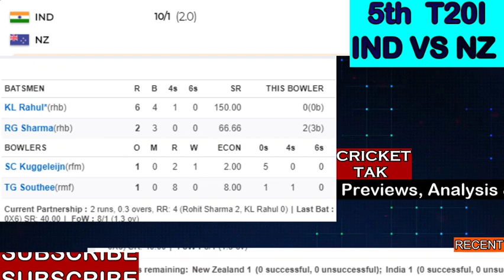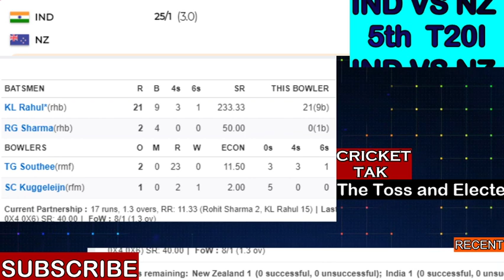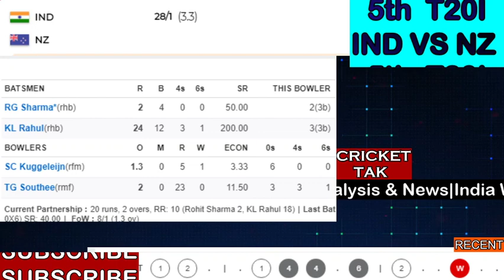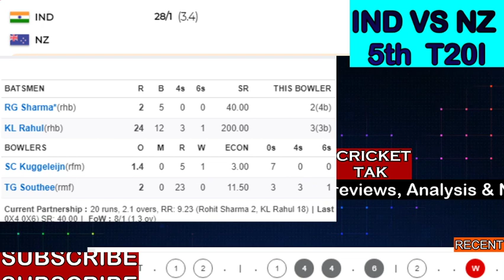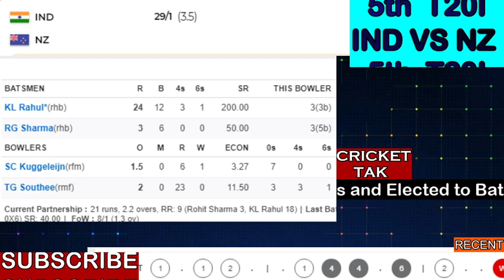LIVE: INDIA VS NEWZEALAND 5TH T20 Match LIVE STREAMING | IND VS NZ LIVE SCORES AND COMMENTARY | CT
We are Providing you Cricket Live Match Today Online for India vs New Zealand 5th T20I with Commentary and Live Scores. Live Match will be aired on Star Sports Tv Channel and Hotstar!!

Live भारत बनाम न्यूजीलैंड 5th T20I | Live Scores and Hindi Commentary

India vs Newzealand 5th T20 Match will be starting at 12.30 p.m and Live Streaming and Coverage is being provided by "CRICKET TAK" where India take on New Zealand for the 5th time in T20I Series in India's tour of New Zealand.

The Indian team took the quicker and less cumbersome route of flying into Wellington on Thursday (January 30). They are here to show off too in a way, having already sealed the five-match series with the Super Over win in Hamilton. Though there's little that could separate the two sides, quite literally, at Seddon Park, the overall gulf between the teams has been quite apparent. India controlled large parts of even the third T20I before Kane Williamson put on his own show. And considering Virat Kohli is yet to play that starry headliner innings, should mean the captain has plenty to play for here, and in lieu so will the rest of the team. India's fielding in some parts during the tied result was rather under-par, and they can ill-afford to be so when the World Cup comes along later this year. This could be a good time on the tour to really push themselves and raise their standards in that aspect of their cricket.

New Zealand has a lot more riding in the remaining two matches. The 3-0 drubbing in the Tests over in Australia notwithstanding, they've now surrendered the T20I series so prematurely that they have no option but to reverse the trend, if not stem the rot.

When: New Zealand v India, 5th T20I, 2 February, 20:00 Local, 12:30 IST

Where: Tauranga, Mount Maunganui

What to Expect: The Basin Reserve and the Sky Stadium (formerly Westpac Stadium and also commonly called the Cake Tin) have forever been indulged in a ground sibling rivalry since white-ball cricket mover to the new ground. And even now some feel it's too big to get full-houses while others argue the Basin isn't big enough, all for the same reason. What we will get though are slightly bigger boundaries and a faster outfield, and the only stadium atmosphere you'll get in New Zealand, much to the chagrin of old-school cricket fans here.

Team News

New Zealand: Tom Bruce comes into the squad while Colin de Grandhomme steps away, which could make Bruce a shoo-in unless Daryl Mitchell finally gets a go. Hamish Bennett was smashed for 27 runs in his second over but came back well to take three wickets But it'd be interesting to see if he's done enough to stave off Blair Tickner.

Probable XI: Martin Guptill, Colin Munro, Kane Williamson (c), Ross Taylor, Tim Seifert (wk), Tom Bruce, Mitchell Santner, Ish Sodhi, Tim Southee, Scott Kuggeleijn, Hamish Bennett/Blair Tickner/Daryl Mitchell

India: Shivam Dube had a shocker of a game in Hamilton. He didn't play his role of pinch-hitter when sent in at No.3, let slip a straightforward block on the boundary and was expensive with the ball. Does that leave the door open for a batsman in Sanju Samson making a comeback or maybe Washington Sundar to add more bowling strength? This could also be a good chance to rest Bumrah before the ODIs and Tests, even if the fast bowler would like to make a point to New Zealand, and perhaps get Navdeep Saini in.

Probable XI: Rohit Sharma, KL Rahul (wk), Virat Kohli (c), Shreyas Iyer, Manish Pandey, Shivam Dube/Washintgon Sundar, Ravindra Jadeja, Shardul Thakur, Mohammed Shami, Yuzvendra Chahal/Navdeep Saini, Jasprit Bumrah